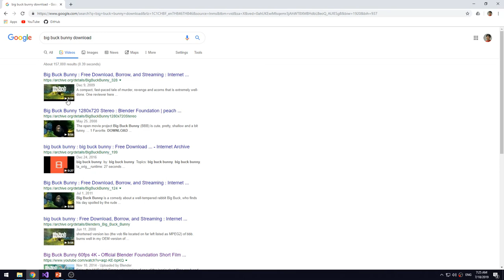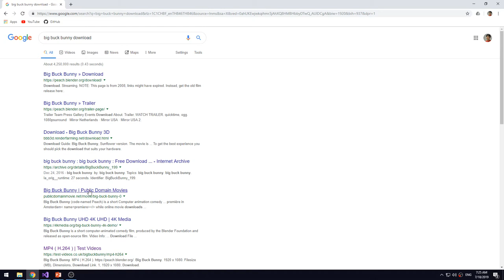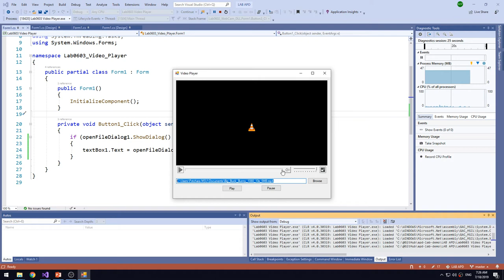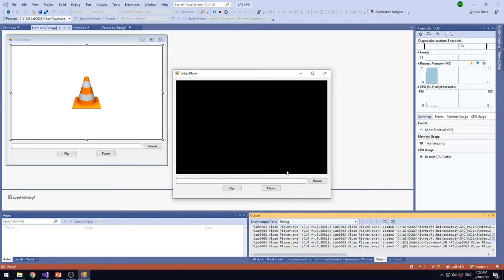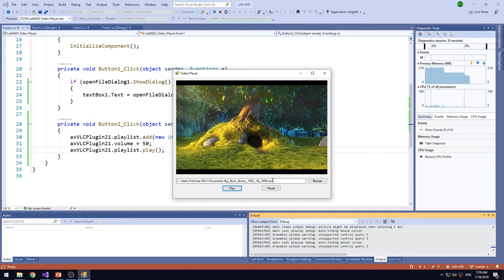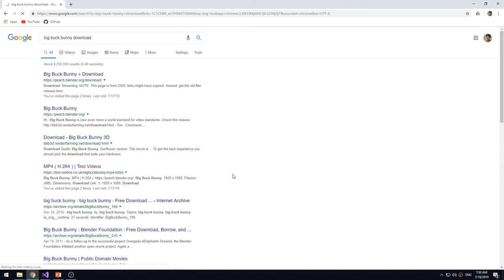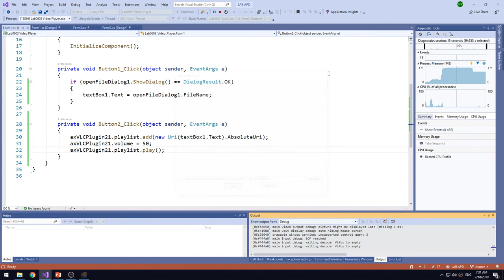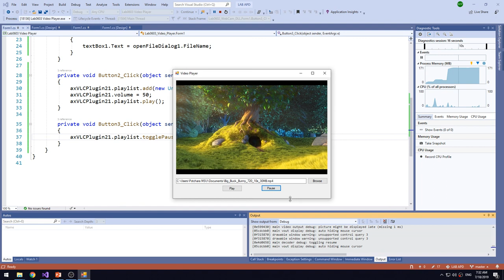Lab0603 02 Play Video